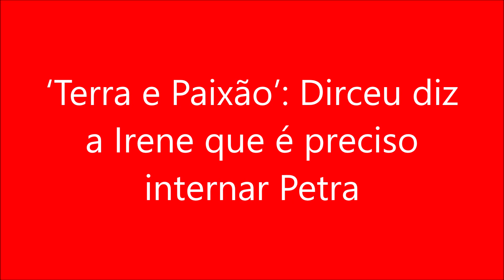‘Terra e Paixão’ Dirceu diz a Irene que é preciso internar Petra